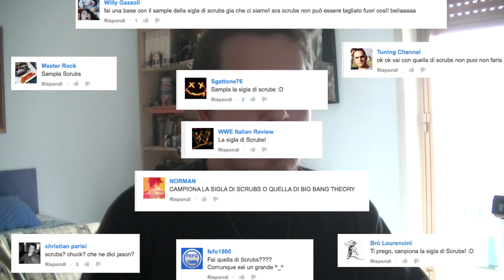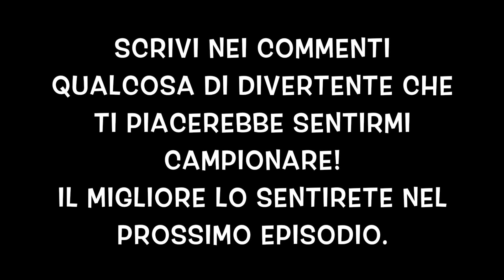SAMPLO IL SAMPLE Ep. 8 - HAI TORTO (SCRUBS)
ϟ ϟ ϟ LEGGIMI ϟ ϟ ϟ
Me l'avete chiesto in tantissimi sin dal primo episodio. Avevo già campionato scrubs in passato e l'avevo pubblicato su soundcloud. Ma visto che eravate così tanti ho deciso comunque di accontentarvi.
Spero gradiate!